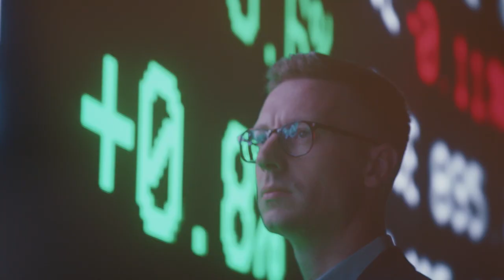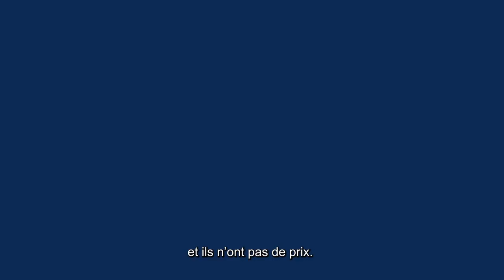Degroof Petercam | Trust. Knowledge.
Nos clients nous font confiance pour les accompagner dans la vie.
Les guider pour construire quelque chose qui dure.
Et façonner des convictions fortes basées sur des faits, des recherches et de l'expertise.

En tant qu'entreprise, nous nous efforçons d'être pertinents dans la société, car notre empreinte va au-delà du profit. Nous créons une prospérité responsable en mettant nos connaissances au premier plan dans tout ce que nous faisons.

Trust. Knowledge. Nous vivons par ces deux mots.
Ce sont nos fondements intemporels et ils sont infiniment inestimables.